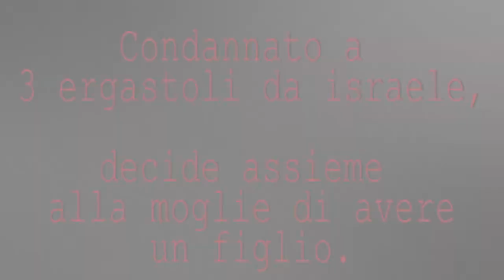Palestina: figli della Resistenza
Nablus, Palestina. Video-report della nascita di due gemelli maschi, figli di una Donna moglie di un prigioniero politico Palestinese condannato a 3 ergastoli. Con uno stratagemma hanno fatto uscire lo sperma del padre dal carcere.